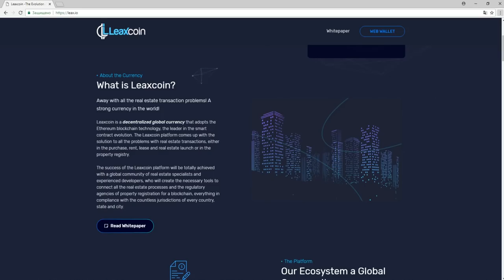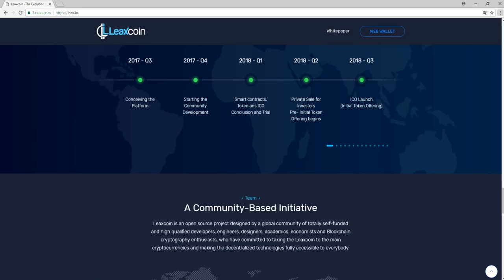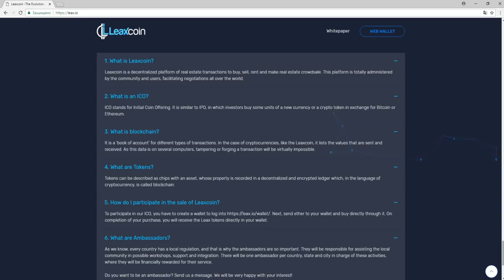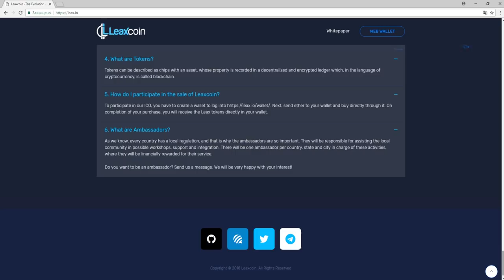Обзор Проекта Leaxcoin Leaxcoin (LEAX)